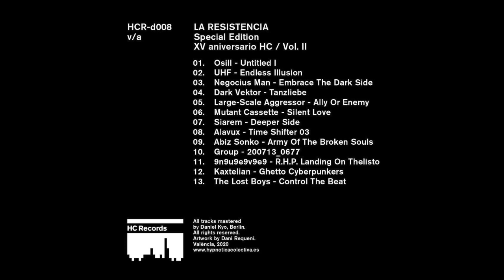UHF - Endless Illusion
Label: HC Records
Catalog# HCR​-​d008
Country: Spain
Released: 2020
Genre: Electronic
Style: Electro

Mastered by Daniel Kyo
Artwork by Dani Requeni